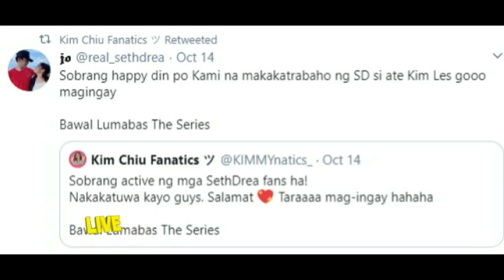Seth Fedelin Andrea Brillantes SOBRANG EXITED NA MAKASAMA SI KIM CHIU sa BAWAL LUMABAS THE SERIES!!!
SETHDREA FANS EXCITED NA SA BAGONG ;PROJECT NILA SETH FEDELIN AT ANDREA BRILLANTES NA BAWAL LUMABAS THE SERIES KASAMA ANG CHINITA PRINCESS NA SI KIM CHIU

SETHDREA UPDATES OCYOBER 16 2020
THE GOLD SQUAD
KADENANG GINTO